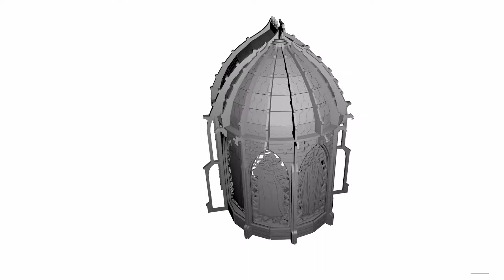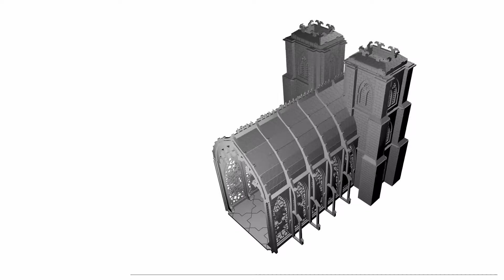Hive City Cathedral Featurette: 3D Rendering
A 360 degree video of our HDF building.